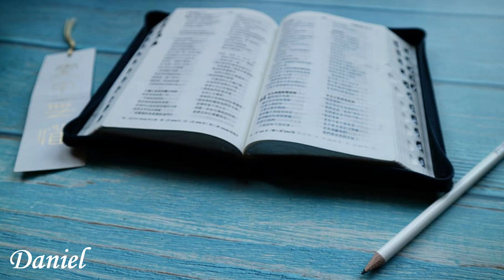English Audio Bible - Daniel (COMPLETE) - New Living Translation (NLT)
⚠️⚠️⚠️ Cryptocurrencies ⚠️⚠️⚠️

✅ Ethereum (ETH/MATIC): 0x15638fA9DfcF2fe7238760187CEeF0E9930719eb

🟡 Chapters:

00:00 Daniel 1
03:27 Daniel 2
11:04 Daniel 3
15:58 Daniel 4
23:04 Daniel 5
28:31 Daniel 6
33:22 Daniel 7
38:34 Daniel 8
43:07 Daniel 9
48:33 Daniel 10
52:10 Daniel 11
59:42 Daniel 12